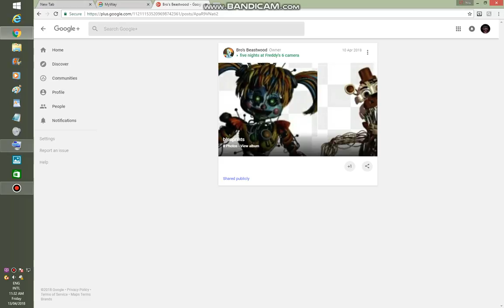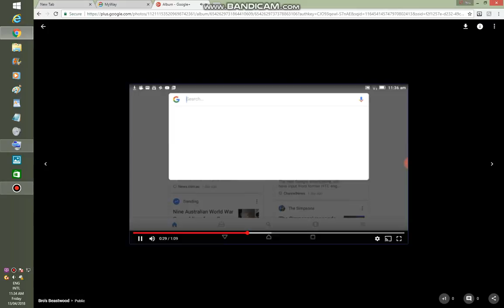five nights at freddy,s 6 camera special features